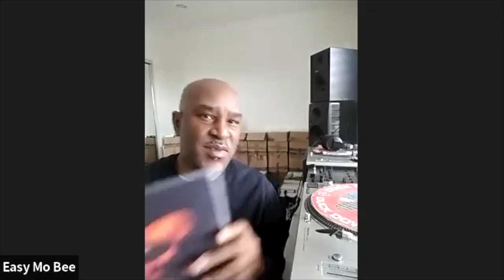Easy Mo Bee Interview : The Danger Zone Podcast #22